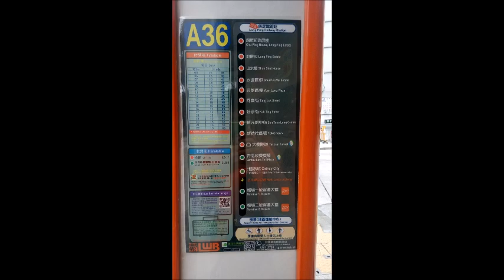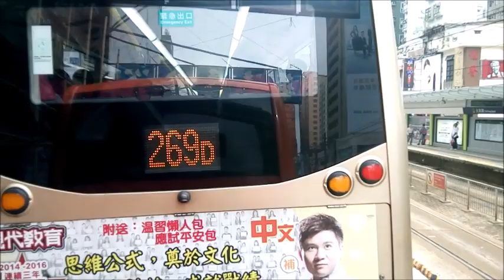龍運巴士LWB A36 朗屏站→機場(地面運輸中心) @ 1539 (L)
車牌: UG6659
車型: Enviro500 MMC Facelift 12.8m/米 (客車版Coach)
屬廠: 九巴荔枝角車廠青衣分廠 Tsing Yi Depot
分段收費: 青馬收費廣場往機場 : $18.9
備註: 官方全程行車里數為41.2公里，行車時間約為63分鐘 (平均行車時速約為39.2公里)

車站:
朗屏鐵路站總站
朗屏邨珠屏樓
朗屏邨總站
山水樓
水邊圍邨
元朗廣場
同樂街
谷亭街
新元朗中心
新時代廣場
大欖隧道
青馬收費廣場. 分段收費起點站
一號客運大樓. 只供落客
二號客運大樓
機場(地面運輸中心)總站

途經街道 / 隧道 / 大橋:
科業街
宏業西街
富業街
宏樂街
福喜街
朗屏路
鳳池路
媽橫路
青山公路 – 屏山段
青山公路 – 元朗段
朗日路
青山公路 – 元朗段
博愛交匯處
元朗公路
青朗公路
大欖隧道
汀九橋
青衣西北交匯處
青嶼幹線
 青馬大橋
汲水門大橋
北大嶼山公路
機場路
暢航路
翔天路
暢旺路
暢連路
機場南交匯處
暢連路